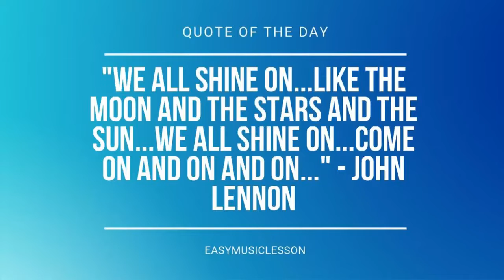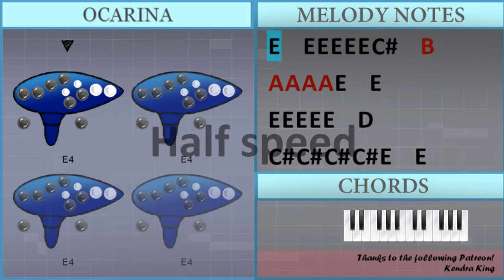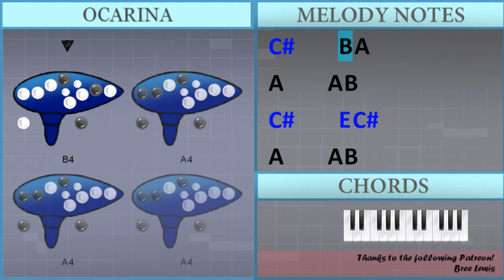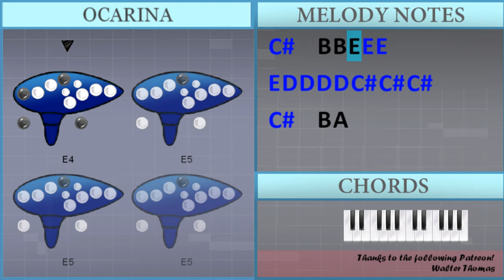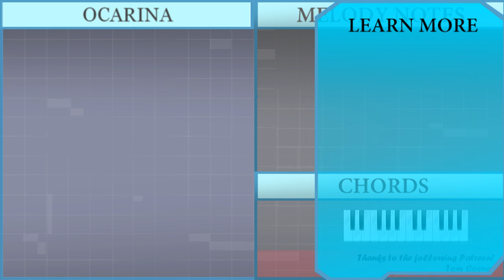SUPER EASY: How to play Single Ladies by Beyonce on Ocarina (Tutorial)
Comment and let us know how the videos have helped you. It keeps us going! :)The easiest way to learn how to play Single Ladies (SUPER EASY) by Beyonce on the ocarina. It's a ocarina tutorial for Single Ladies (SUPER EASY) by Beyonce.

EasyOcarinaLesson teaches you to play the your favorite instrument, through easy and simple animation so that you too can learn how to play Single Ladies (SUPER EASY) by Beyonce on the ocarina easily. A ocarina tutorial with visual animation graphic.

Chords of  arrangement:
A Min

Melody notes of :
E4   E4 E4 E4 E4 E4 C#4   B3
A3 A3 A3 A3 E4   E4
E4 E4 E4 E4 E4   D4
C#4 C#4 C#4 C#4 E4   E4
E4 E4 E4 E4 A4   F#4
E4 E4 E4 E4 E4   E4
E4 E4 E4 E4 A3 A3 A3
A3   E4
A4   A4 B4 C#5   C#5 A4
A4   B4   C#5   C#5
A4 A4 B4 C#5   B4
A4         E4 E4
A4 A4 A4 B4 C#5   C#5 A4
A4 A4 A4 B4 C#5   B4
A4           E4
A4   B4   C#5   C#5 E4
A4   B4   C#5   C#5 A4
A4   B4 A4 C#5   A4 F#4
E5 D5 D5 D5 D5 C#5 C#5 C#5
C#5   B4 B4   E5 E5
E5 D5 D5 D5 D5 C#5 C#5
C#5   B4 B4 E4 E5 E5
C#5   B4 A4 E5 C#5